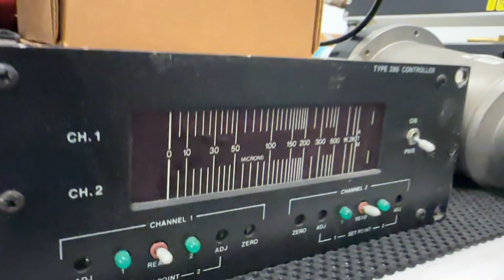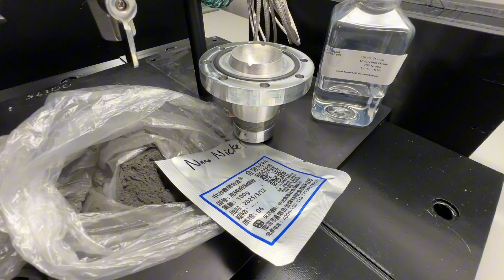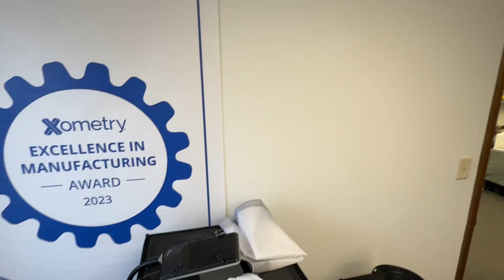LENR Sonoluminescence Fusion Reactor Part 3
LENR Sonoluminescence Reactor Part 3

Description:
This is the third video in a series about a sonoluminescence reactor build. It’s a DIY open source project venturing into the realm of low energy nuclear reactions.

GitHub:
GitHub.com/JKocher/LENR

i2c_jason